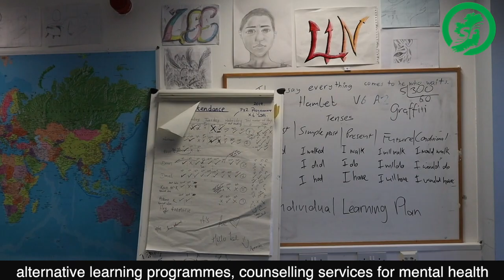Sinn Féin Reps visit Balbriggan and Swords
On Thursday 21st February, Lynn, Mary Lou McDonald and Louise O'Reilly visited communities in Swords, Balbriggan and Fingal.